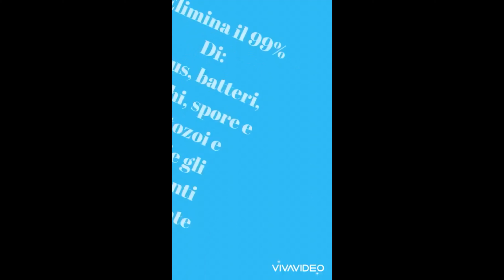VIDEO LD PROGRESS HOME